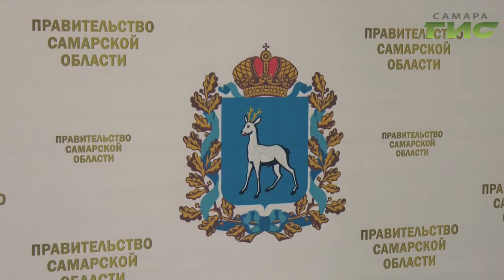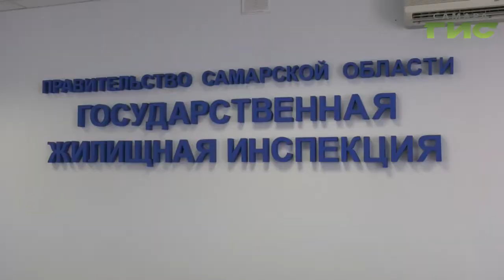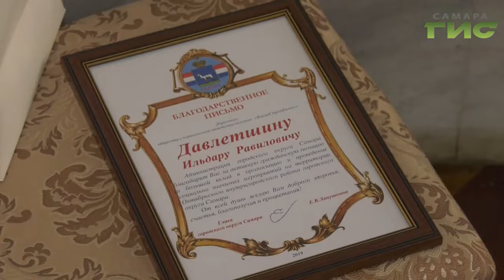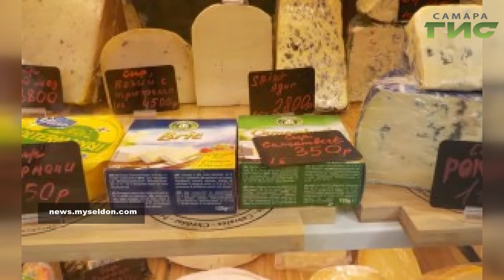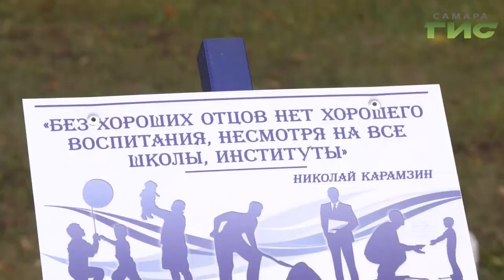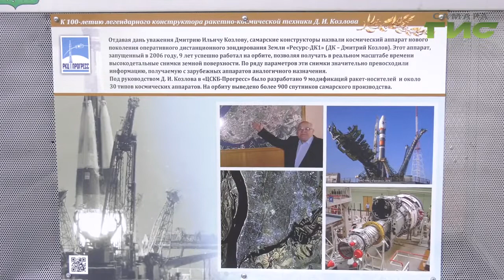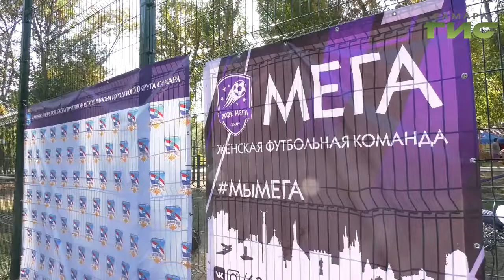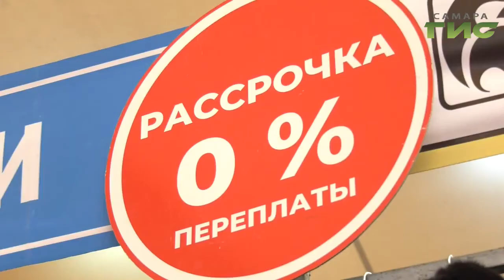"События" от 18.09.2019 (вечер)